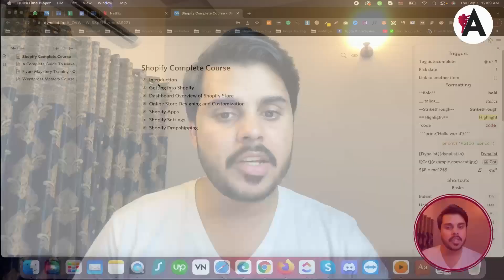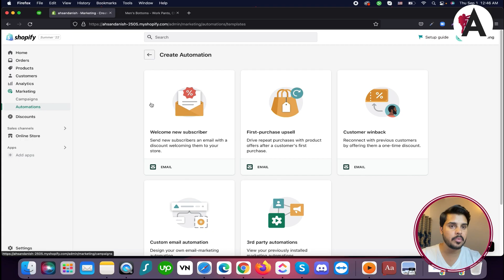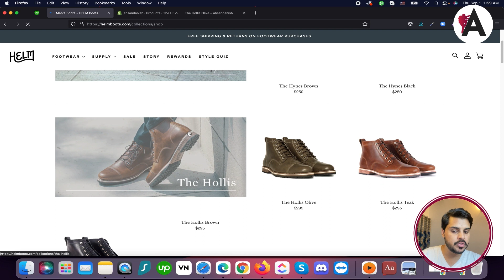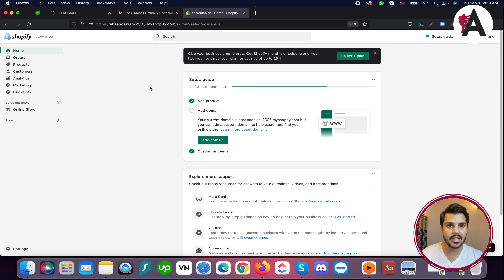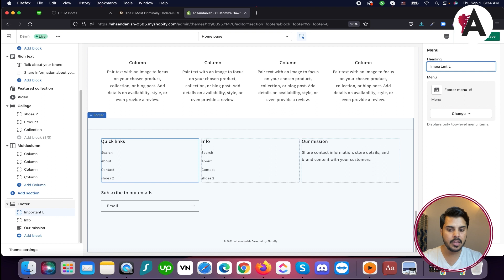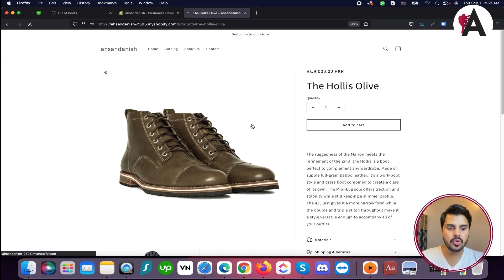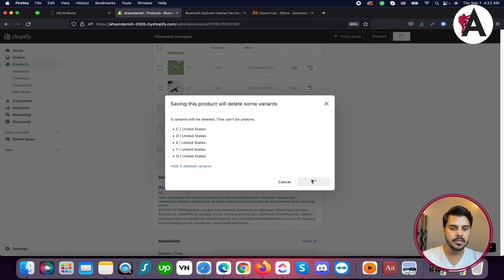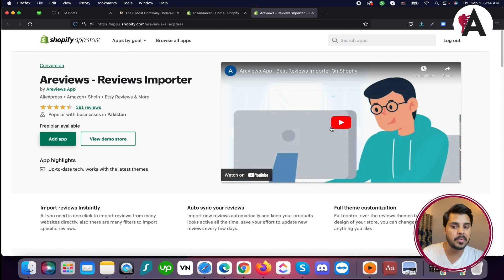Shopify Complete Course 2024 Beginner to Advance| MASTERCLASS | Step-by-Step Guide | Hindi/Urdu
Join our comprehensive Shopify Masterclass for 2024, meticulously crafted to empower you with the skills needed to succeed in e-commerce. Whether you're a beginner or an experienced entrepreneur, this course offers a step-by-step guide covering everything from setting up your store to advanced marketing strategies. Presented in Hindi/Urdu, this course ensures accessibility to a wider audience. Get ready to unlock the full potential of Shopify and elevate your online business to new heights.

🟠 💬 𝗙𝗼𝗹𝗹𝗼𝘄 & 𝗖𝗵𝗮𝘁 𝘄𝗶𝘁𝗵 𝗺𝗲 :
_____________/𝗦𝘂𝗽𝗲𝗿 𝗟𝗶𝗻𝗸\_______________